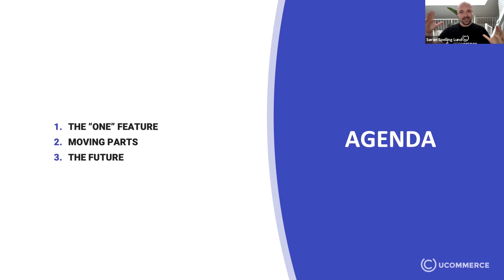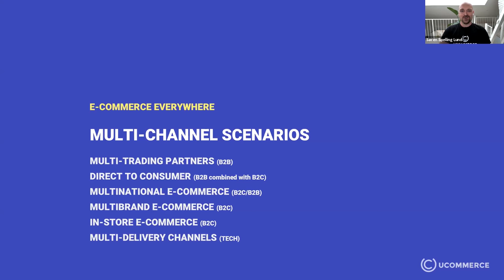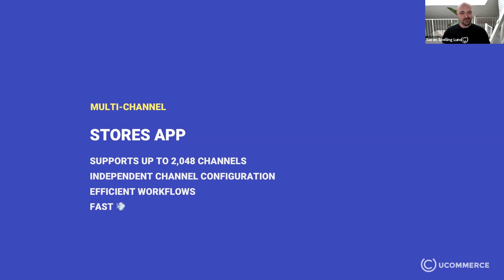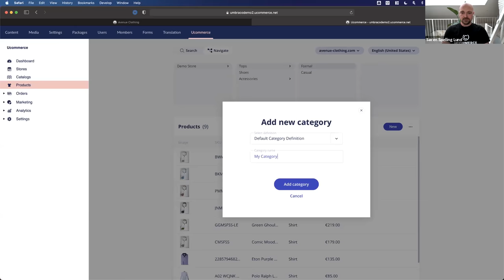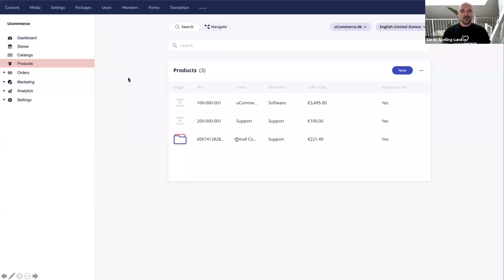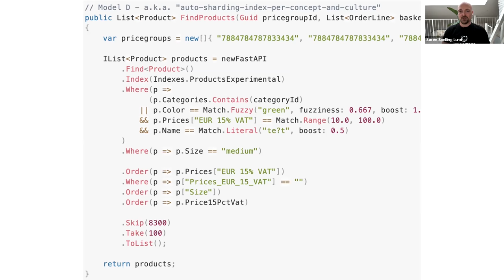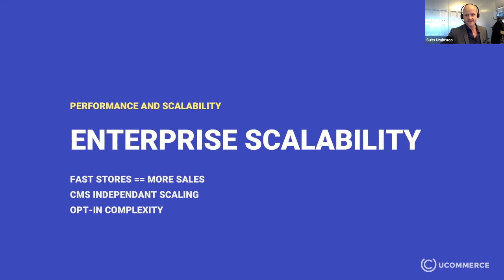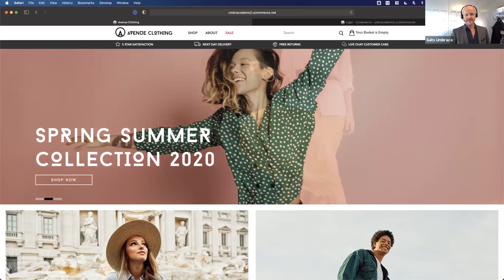Ucommerce Technology Partner Webinar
and get access to all Umbraco Video tutorials. Here you will find videos teaching you the more advanced features of Umbraco for a small monthly cost.

You can also visit the Umbraco Documentation for written guides about Umbraco via this